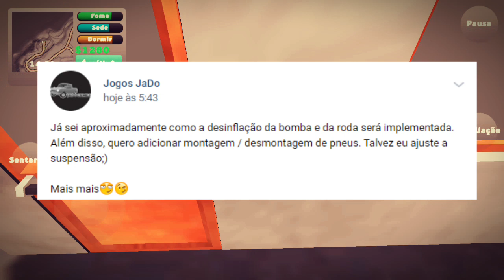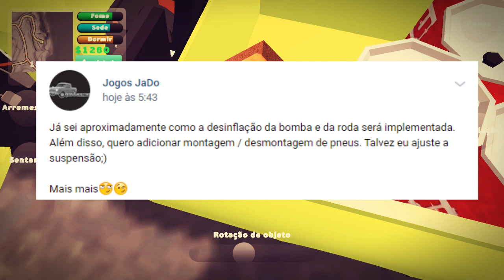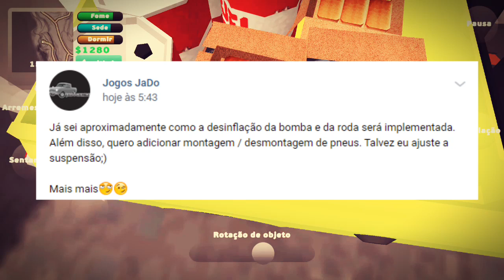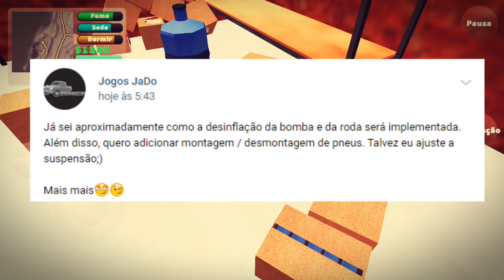ATUALIZAÇÃO !!! SUSPENSÃO, PNEU FURADO E MAIS !!! 😂🙌🙏👊😎🚚 | PICK UP BETA | MY SUMMER CAR Android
Trilhas Sonoras

pick up
pickup
pick Up
Pickup
Pick Up
atualização
novidades